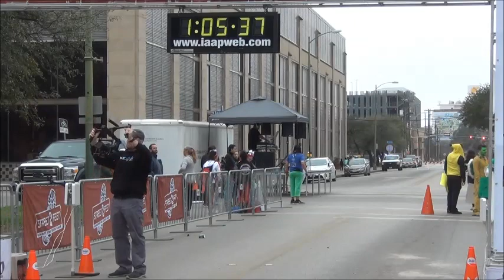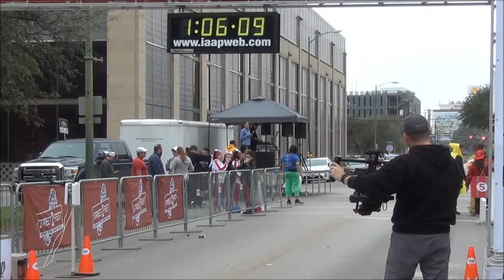My Movie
Description